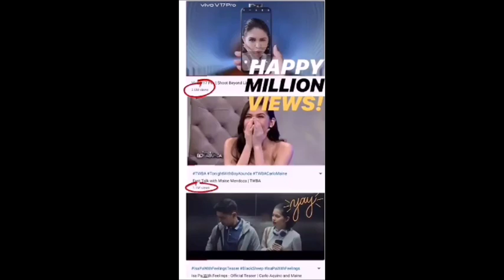MAINE MENDOZA, GAMIT NA GAMIT NG ABS-CBN! VIEWERS NILA NAG-UMAPAW!!!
Ating alamin ang naging epekto ng isang Maine Mendoza sa ABS-CBN shows!